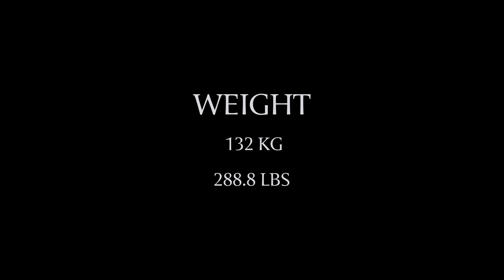ART OF GLASS SCULPTURES | Aqua One - Gold Amber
Beautiful and unique Bohemian glass art sculpture by artist Vlastimil Beránek